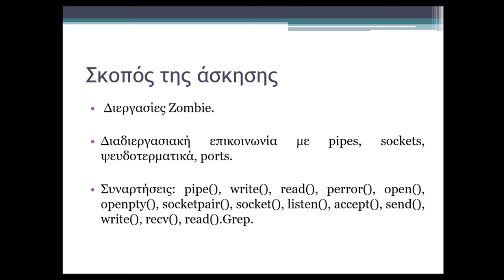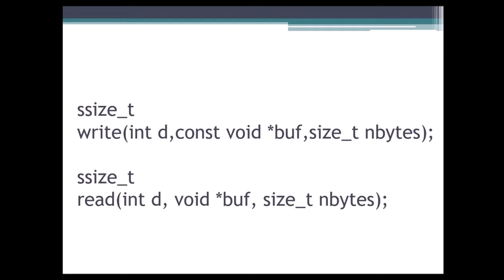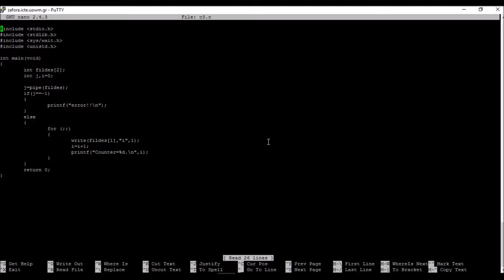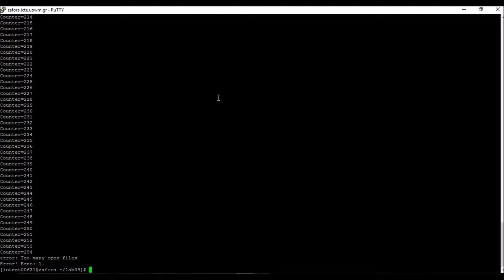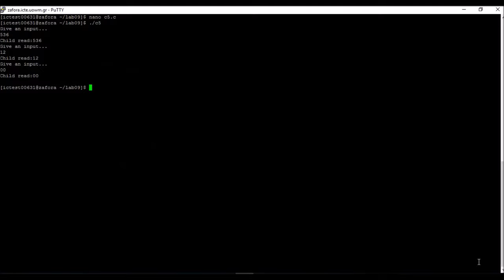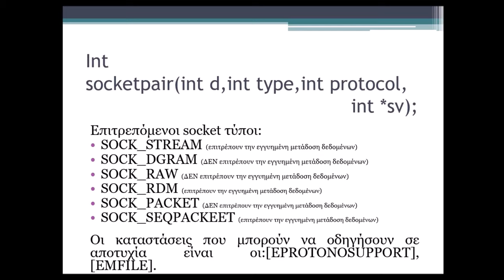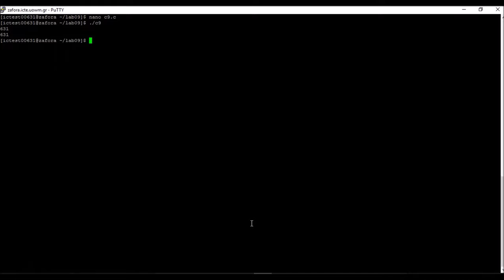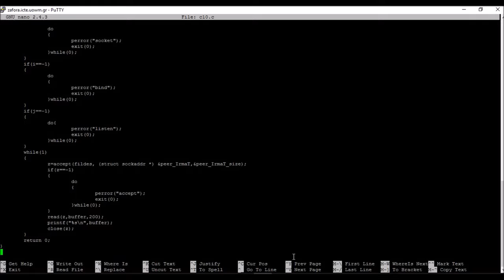Λειτουργικά Συστήματα - Εργαστήριο 09 από Μαρία - Ειρήνη Ταμπάκη, Επίβλεψη Μηνάς Δασυγένης